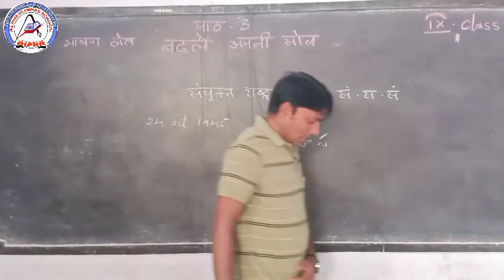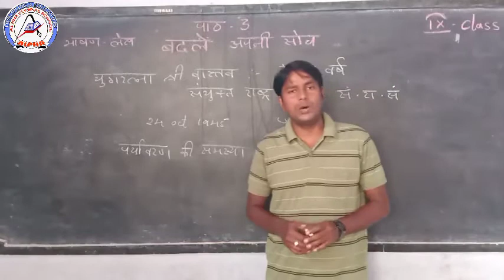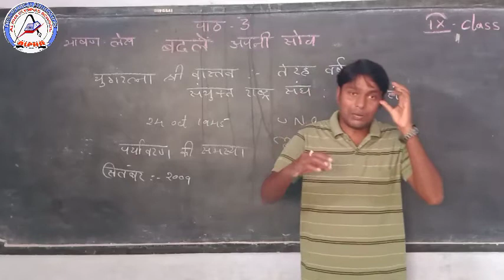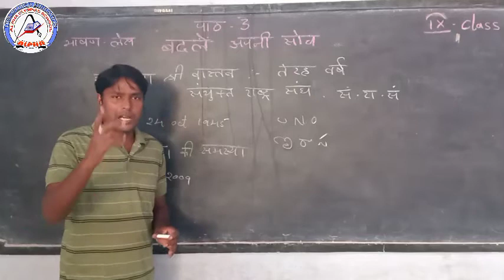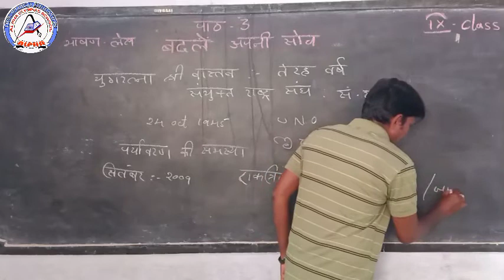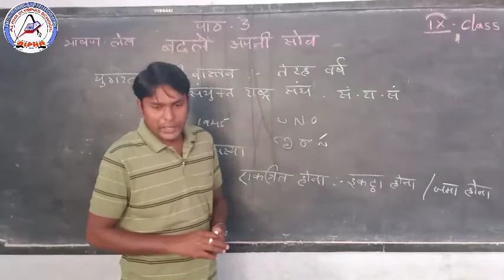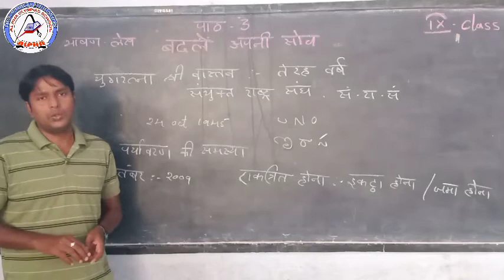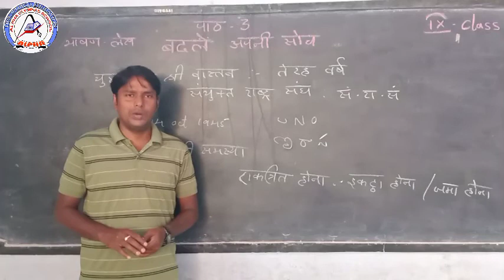9th class Hindi 3.BADLE APNE SOCH